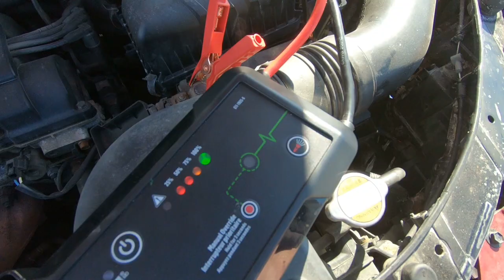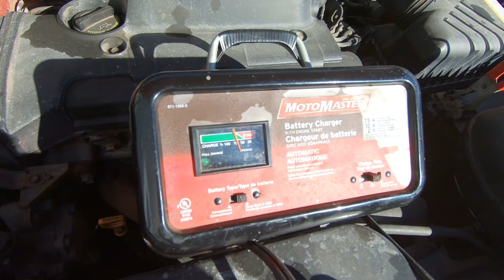6 MONTH MRFIX9H CERAMIC COATING UPDATE ON MY 2013 HYUNDAI VELOSTER TURBO- DOES IT WORK?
SECOND LINK
STR8SIXFAN Channel for CARRGUY & SIXFAN SHOW

FORTH LINK
TUBEBUDDY

Jason @oldecarrautoguy
220 Route 170

or

Want help starting your own YouTube Channel? Follow Dan Currier on his channel, Creator Fundamentals: